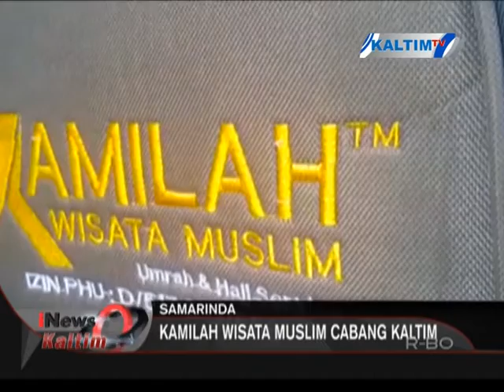UMROH JADI ALTERNATIF IBADAH HAJI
Saksikan terus berita - berita Seputar Kalimantan Timur dalam program iNews Kaltim setiap hari Senin - Jum'at Pkl 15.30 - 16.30 WITA, dan Sabtu - Minggu Pkl 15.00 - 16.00 wita Hanya di Kaltim TV